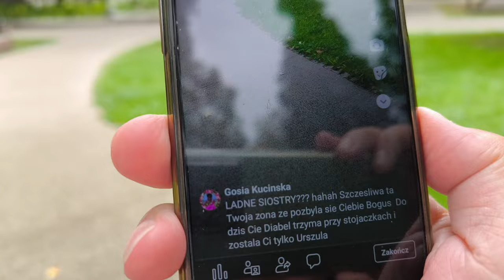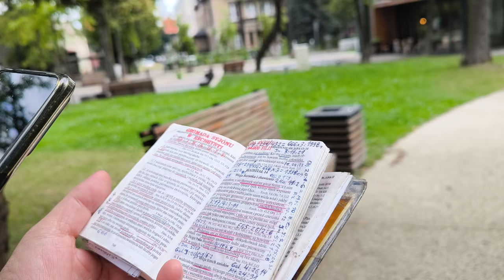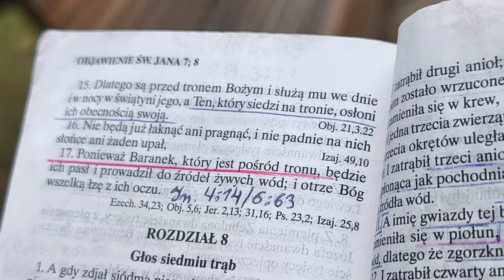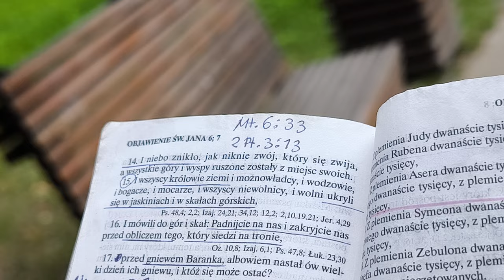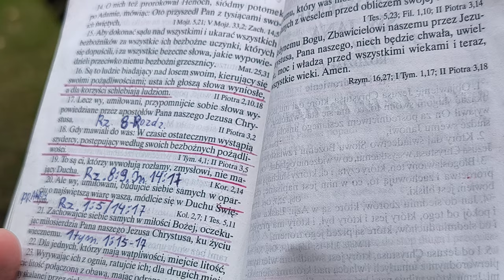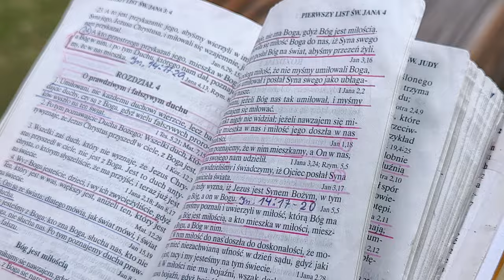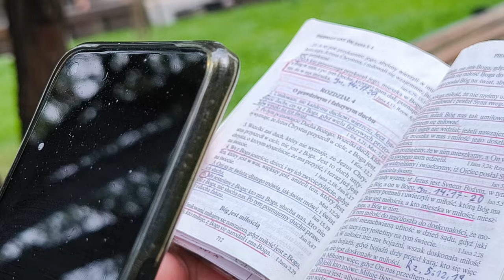Dla nas Bogiem Ojcem Šwietym jest Baranek Obj.14:1